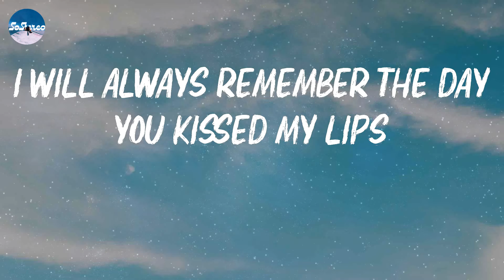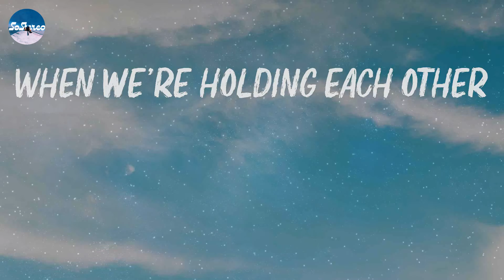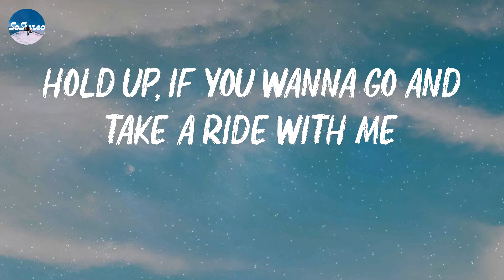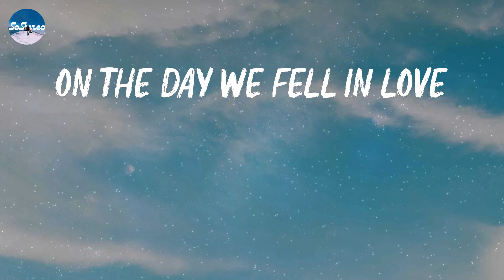Anne-Marie - 2002 (Lyrics)